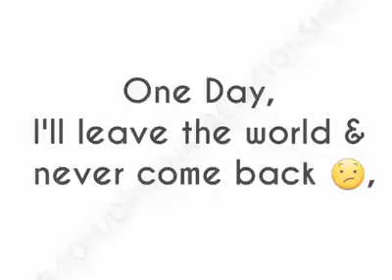i love you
i love you piu
don't leave me please :(
always pray to allah for you
jeno tomar age  Allah amake niya jan
ameen :(
i can't live a single second without your existance :( madly in love with you